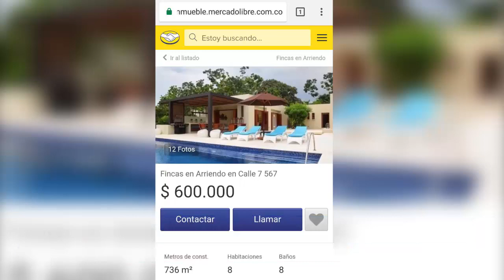grupo de turistas estafados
familia Pereirana estafada en anuncio de un reconocido portal de internet